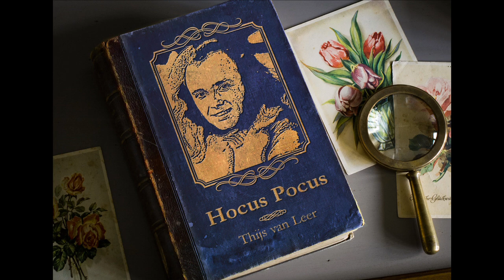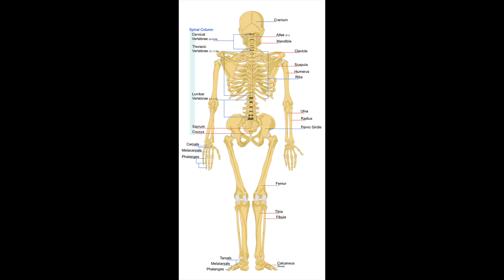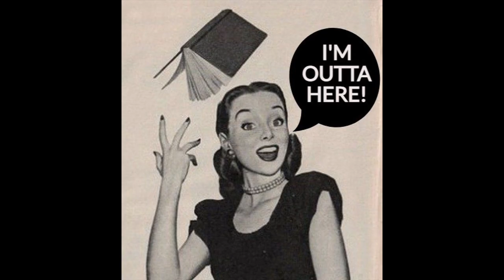Larry's Music Stories ("Hocus Pocus" Focus Song)